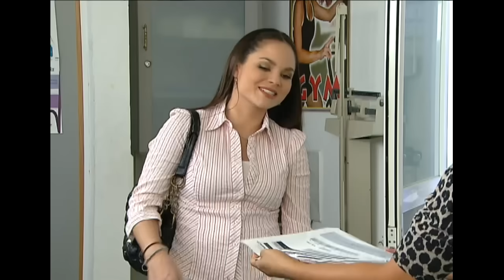Lo Que Callamos Las Mujeres - ¡Ya crece mamá!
Hilaria tiene 42 años y sin embargo se comporta como jovencita, avergonzando a sus hijas Mónica y Felicia. De hecho, Felicia terminó su compromiso cuando descubrió a su prometido en la cama con su mamá, razón por la que vive con deseos de vengarse de ella.